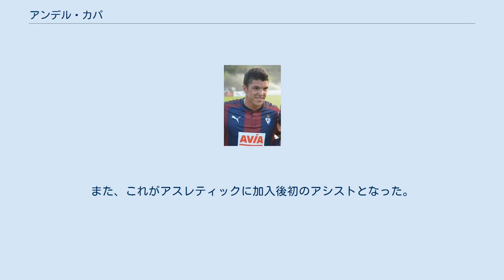アンデル・カパ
アンデル・カパ・ロドリゲス（Ander Capa Rodríguez、1992年2月8日 - ）は、スペイン・バスク州ビスカヤ県ポルトゥガレテ出身のプロサッカー選手。
アスレティック・ビルバオ所属。
ポジションはMF、ディフェンダー（RSB）。
 SDエイバルのユースチームで育成され、2012年7月にトップチームに昇格。
2012–13シーズンはセグンダ・ディビシオンBで24試合・5ゴールの成績を残し、4年ぶりとなるセグンダ・ディビシオン復帰に貢献した。
 2013年8月のレアル・ハエン戦でプロ初スタメン。
9月のスポルティング・ヒホン戦でプロ初ゴール。
2013–14シーズンもレギュラーを務め、クラブ史上初となるプリメーラ・ディビシオン昇格に貢献した。
 2014-15シーズン開幕戦のレアル・ソシエダ戦でプリメーラ・ディビシオン初出場。
2015-16プレシーズンからホセ・ルイス・メンディリバル監督によってウイングからサイドバックにコンバートされた。
 2017年9月1日、シーズン終了後にユース時代に所属していたアスレティック・ビルバオに復帰することが発表された。
 アスレティック加入初年度の18-19シーズン前半はオスカル・デ・マルコスの控え扱いであったが、エドゥアルド・ベリッソが解任され、エイバル、エイバルBチーム時代の恩師であるガイスカ・ガリターノが就任すると、スタメンに抜擢されリーグ25試合に出場した。
 19-20シーズンの開幕戦のFCバルセロナ戦では、7日前に引退を表明していたアリツ・アドゥリスのオーバーヘッド弾をアシストし勝利に貢献。
また、これがアスレティックに加入後初のアシストとなった。